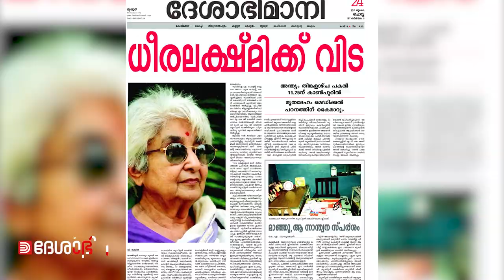ഐഎൻഎയിൽ നിന്ന് വിപ്ലവത്തീച്ചൂളയിലേക്ക് | ക്യാപ്റ്റൻ ലക്ഷ്മി | Captain Lakshmi | INA